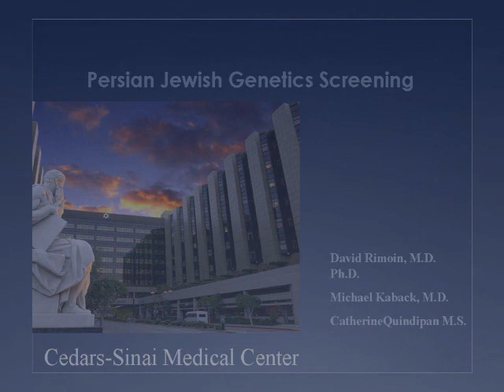Persian Jewish Genetics Program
Dr. David Rimoin, MD, PhD, Director of the Medical Genetics Institute
Discusses the Persian Jewish Genetics Program